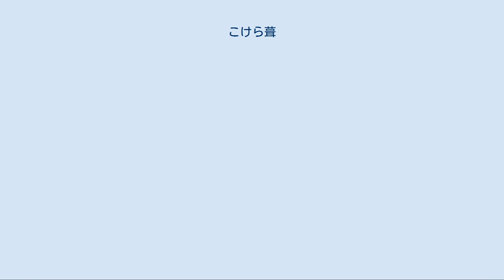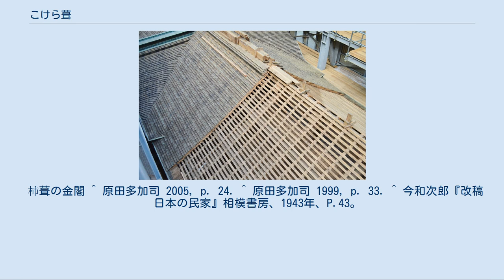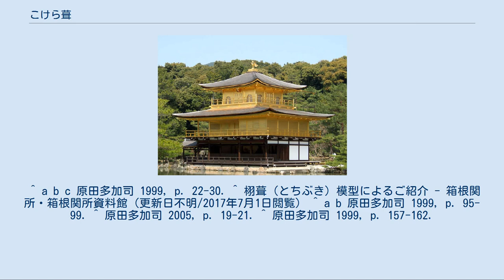こけら葺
杮葺の屋根（慈照寺） 杮葺（こけらぶき）は、屋根葺手法の一つで、木の薄板を幾重にも重ねて施工する工法である。
日本に古来伝わる伝統的手法で、多くの文化財の屋根で見ることができる。
 なお、「杮（こけら）」と「柿（かき）」とは非常に似ているが別字である。
「杮（こけら）」は「こけらおとし」の「こけら」同様、木片・木屑の意味。
ただし、両者は混用された（「こけら落し」参照）。
 板葺の一種であり、薄く短い板を重ねて葺く。
曲線的な造形も可能で、優美な屋根をつくることができ、主に書院や客殿、高級武家屋敷などに用いられた。
 耐用年数は25年程度とされる。
また、瓦葺の下地として用いられることもあり、土居葺あるいはトントン葺と呼ばれる。
 用いるこけら板の厚さにより以下の種類がある。
 杮葺（こけらぶき） 最も薄い板（杮板）を用いる。
板厚は2 - 3ミリメートル。
ふつう一枚ずつ釘で打ち付ける。
 木賊葺（とくさぶき） 杮板よりも厚い板（木賊板）を用いる。
板厚は4 - 7ミリメートル。
最も格の高い葺き方とされ、仙洞御所などで用いられたが、現在ではほぼ使われない。
 栩葺（とちぶき） 最も厚い板（栩板）を用いる。
板厚は1 - 3センチメートル。
東北地方でよくみられる。
 杮葺の構造見本 延暦寺根本中堂回廊の栩葺屋根 ヒノキ、サワラ、スギ、エノキなど、筋目がよく通って削ぎやすく、水に強い材木が用いられる。
地方によってはクリやマキも用いられる。
木賊葺や栩葺にも、トクサ（木賊）やクヌギ（栩）が材料として用いられるわけではない。
 原木を30㎝程度の輪切り(玉取り)にし、刃物でまず耐水性に劣る辺材を落とし、次に6ないし8等分に放射状に割る(ミカン割り)。
次に柾目取りに割り裂いて3㎝程度の厚板を取る(分取り)。
板幅をそろえた(脇取り)後に決まった板厚に割り裂いて仕上げる(小割り)。
板を裂いて作ることから、板を重ねたときに間に適度な隙間ができ、毛細管現象により水を吸い上げることを防ぎ耐久性が増す。
 このように原木を割り裂いていくため、節があるような原木ではこけら板は作れない。
材料の確保には手の行き届いた森林が必要であるが、林業の衰退により難しくなってきている。
 軒先に軒付板と呼ばれる化粧材で厚みをつくった上から平葺きする。
葺足(ふきあし・上下の板をずらす間隔)は3㎝程度を基本とし、左右の板の継ぎ目は上下で重ならないようにする。
板は二枚重ねごとに竹釘で止める。
この際、耐久性を向上するため銅の薄板を挟み込むことがある。
箕甲(みのこう・破風際の曲線)では撥型に成型した板を用いる。
 木目方向に割って作成した板材をつかった杮葺きは通常40年程度の耐久性があるといわれている。
海外ではフロー (froe)と呼ばれる道具を使い製材する。
 初期のこけら葺は板葺に檜皮葺の技術を取り入れたものと考えらる。
大山祇神社本殿や厳島神社摂社大元神社は、創建当初に檜皮葺とこけら葺の両方の技術的な特徴がみられる、板葺からこけら葺への過渡期と思われる葺き方であったことが修理で確認されている。
こけら葺という名称が確認できる最古の文献史料は『多武峰略記』(1197年)で、現存最古のこけら葺は法隆寺聖霊院(12世紀前半)内の厨子であるとされる。
 江戸時代までは栩葺・木賊葺も社寺建築に使用されていたが、板が厚く直線に近い屋根しか葺くことができないことから、薄板で自在性が高い杮葺へと次第に移っていった。
三仏寺本堂のように、建立当時は栩葺や木賊葺であったが後世の修復で杮葺へ変わった建築物も数多い。
 よって、現存する板葺の文化財は多くが杮葺で、栩葺・木賊葺は少なく屋根職人も殆どいない。
 杮葺の金閣 ^ 原田多加司 2005, p. 24. ^ 原田多加司 1999, p. 33. ^ 今和次郎『改稿　日本の民家』相模書房、1943年、P.43。
 ^ a b c 原田多加司 1999, p. 22-30. ^ 栩葺（とちぶき）模型によるご紹介 - 箱根関所・箱根関所資料館（更新日不明/2017年7月1日閲覧） ^ a b 原田多加司 1999, p. 95-99. ^ 原田多加司 2005, p. 19-21. ^ 原田多加司 1999, p. 157-162.